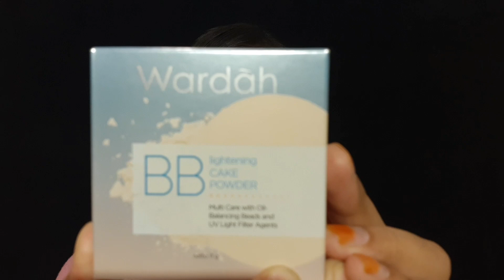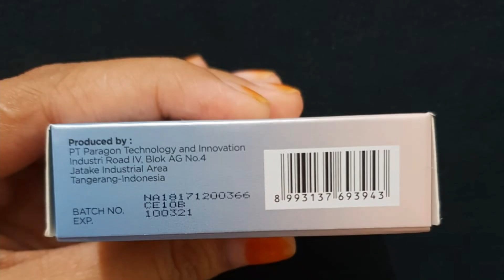BB lightening cake powder wardah ( review )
Bb ini tu enak banget temen2 aku kayaknya bakal pake buat seterusnya .

Follow IG : sarilegi